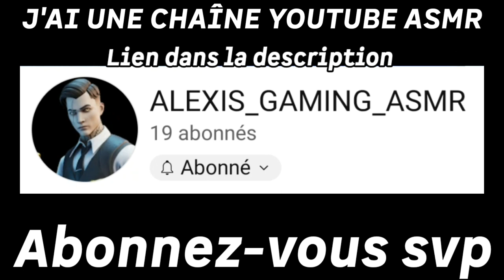J'AI UNE CHAÎNE YOUTUBE ASMR